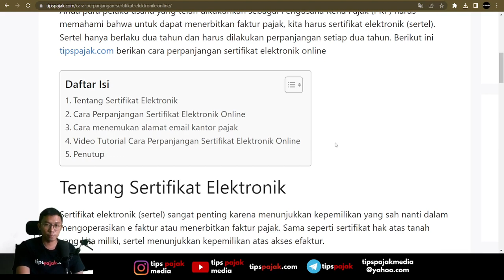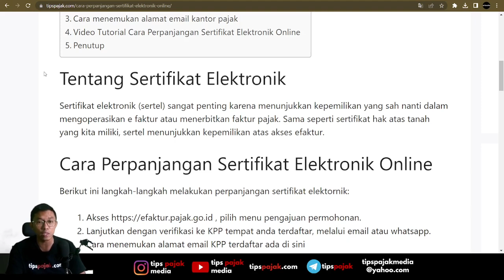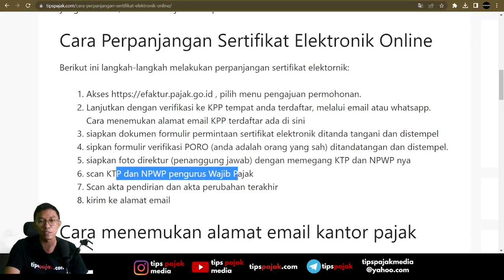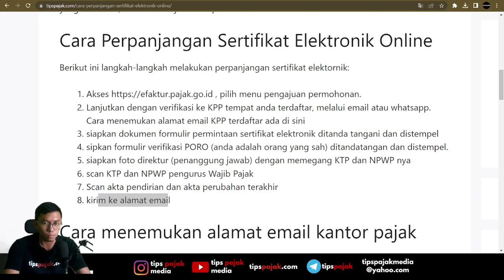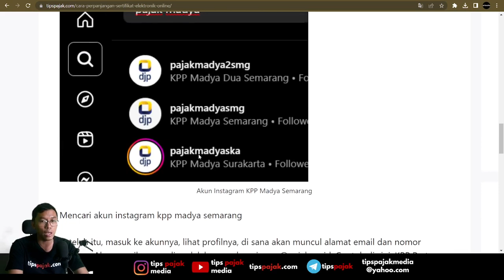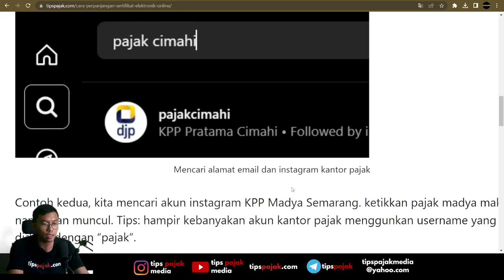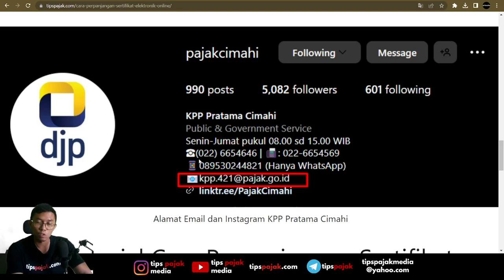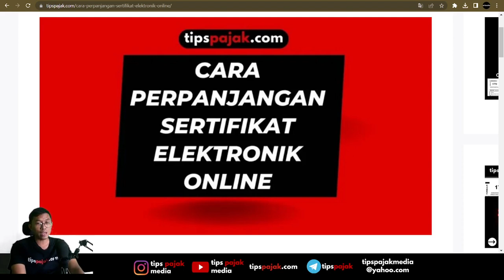CARA PERPANJANGAN SERTIFIKAT ELEKTRONIK SECARA ONLINE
Sertel hanya berlaku dua tahun dan harus dilakukan perpanjangan setiap dua tahun. Berikut ini tipspajak.com berikan cara perpanjangan sertifikat elektronik online